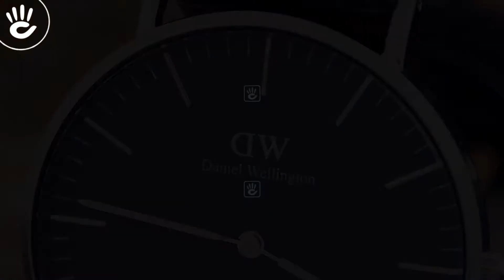Daniel Wellington DW00100134